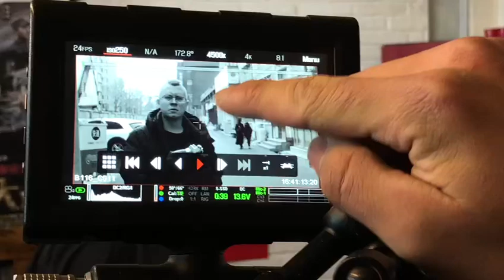Camera Test w/ Red Dragon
Beijing, China c. 2018.